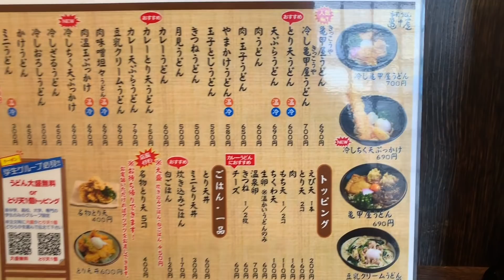【チャレンジメニュー】島根県・手打うどん亀甲屋さんで特大亀甲屋うどんスペシャルに挑む！！【大食い】【双子】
手打ちうどんの美味！！！お店は常に大繁盛ですごかった！！

※この動画はあこの喉に炎症が起きる前に撮影したものです。

　手打うどん 亀甲屋　さん
　島根県益田市乙吉町イ９７−１ グランコート乙吉